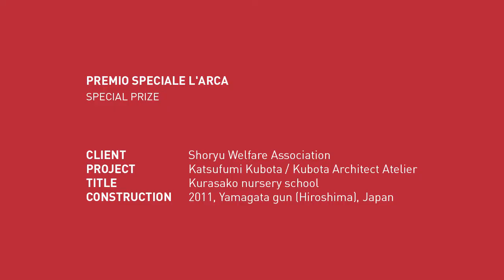Amor Vacui / Interviews. DEDALO MINOSSE 2013/14. PREMIO SPECIALE L'ARCA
PREMIO SPECIALE L'ARCA (SPECIAL PRIZE)

COMMITTENTE (CLIENT): Shoryu Welfare Association
PROGETTO (PROJECT): Katsufumi Kubota / Kubota Architect Atelier
OPERA (TITLE): Kurasako nursery school
REALIZZAZIONE (CONSTRUCTION): 2011, Yamagata gun (Hiroshima), Japan

CONTRIBUTI (CONTRIBUTIONS): KATSUFUMI KUBOTA (Kubota Architect Atelier)